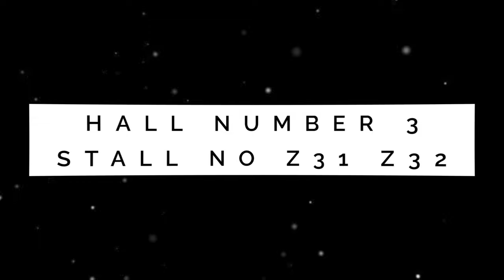Free gift WORTH ₹ 10, 000 | Visit Now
👉TITLE:  Visit Now | Hall number 3 - Stall no Z31 Z32

USE COUPON : ARISTAPP

Arista Vault Smart Wallet is the smartest leather wallet. There are many wallets in the market but we are fully made in India. Our wallet's leather is prepared from a long process of tanning which makes the leather more strong and more durable and it shines with the passage of time. With high tech, our wallets are thin and slim wallets. Most travelers and tourists use our wallets. As they are connected with your phone via Bluetooth and your phone and wallet become more secure and they both start ringing when separated for 20meter. You will find our products on Amazon and Flipkart. To get assured discount check our website.

TAGS/KEYWORD

leather wallet for men
leathercraft wallet
best wallet
wallet for men brands
woodland wallet for men
woodland wallet
woodland
wallets for men
wallets
mens wallet
best wallet brands
best wallet brands for men
wallet for men price
gift for men
puma
puma wallet for men
puma wallet
gifts for men
card wallet men
card wallet
brand wallet for men
watch for men
wallet for women